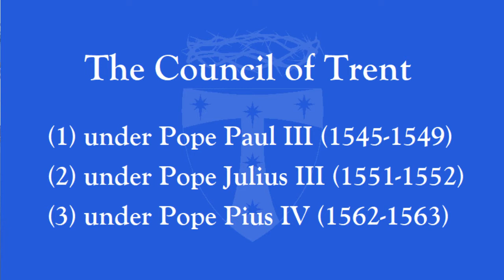General Councils 13: Lateran V and Trent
Father Timothy Matkin, Rector of S. Francis Anglican Church in Dallas, walks us through a course on the General Councils of the Church.

Link to 'The General Councils of the Church' by John L. Murphy